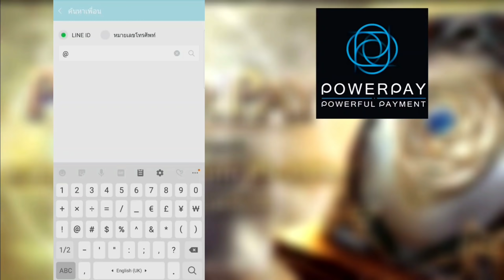[Ragnarok M] - S Rune in EP7.0 รูนใหม่ในอนาคต